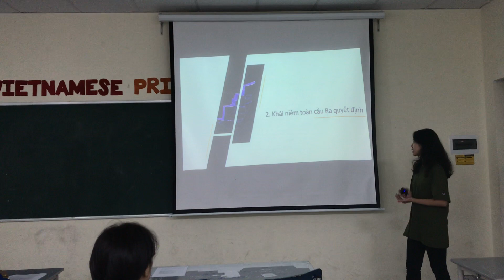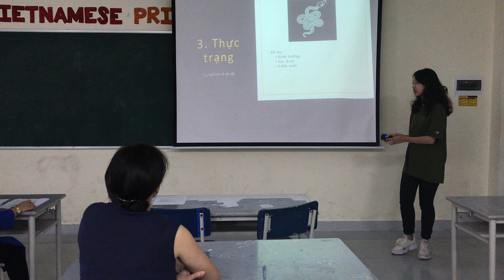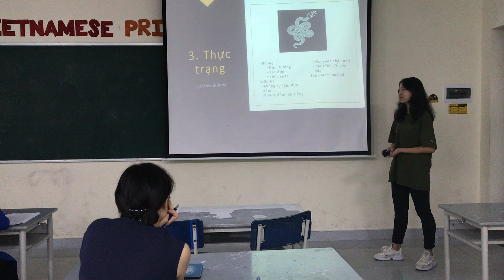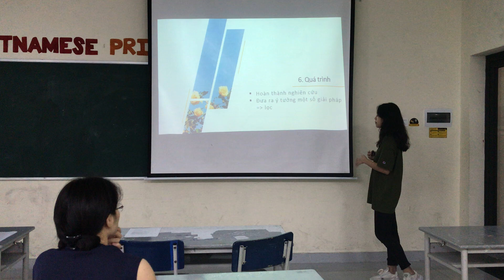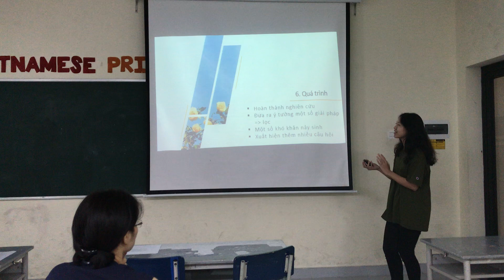Cp- Đào Minh Anh.8a25